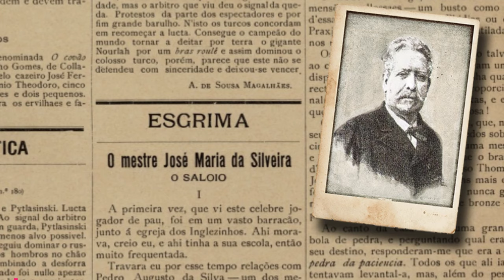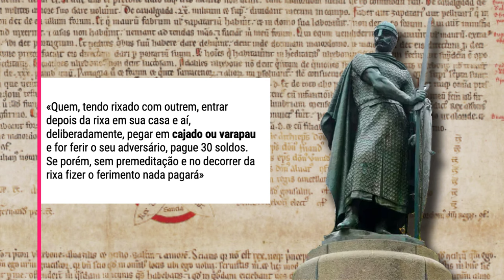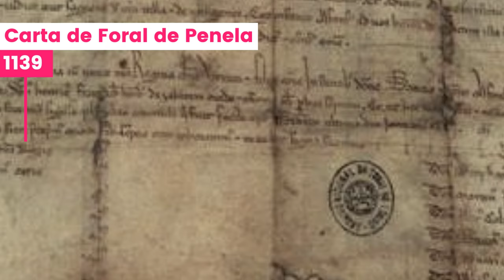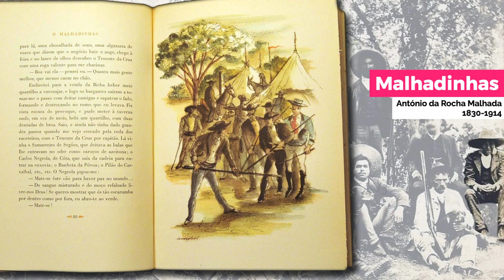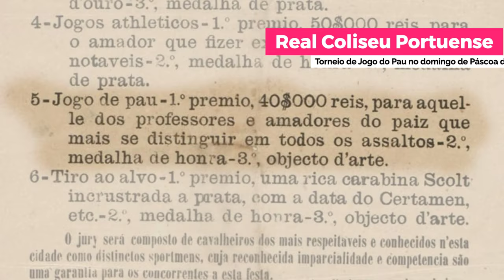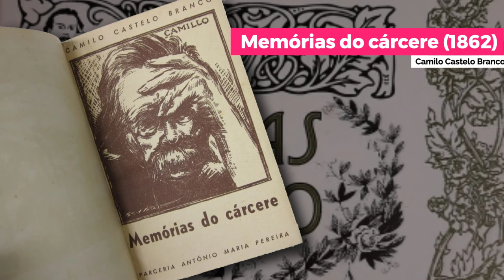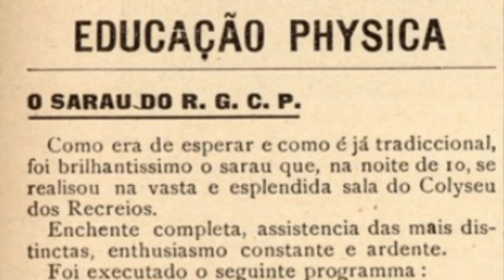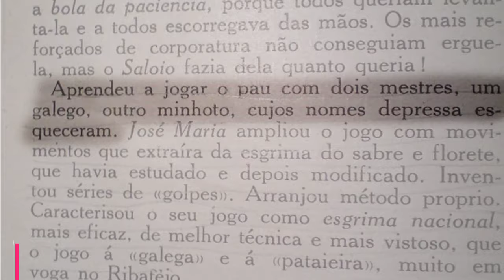Jogo do Pau Português | a origem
Explore as raízes profundas e pouco conhecidas do Jogo do Pau em Portugal, desde os tempos medievais até os dias atuais. Este vídeo mergulha nas diferentes armas e treinos específicos que moldaram essa tradição, destacando o protagonismo do "pau" como uma arma popular entre as classes mais baixas.

Viaje por regiões portuguesas enquanto descobrimos duelos judiciais medievais, as suas formalidades e como o Jogo do Pau resistiu às mudanças sociais e tecnológicas ao longo dos séculos.

Conheça mestres do Jogo do Pau, desde o século XIX até meados do século XX, explorando suas técnicas e influências em diferentes regiões do país. Lisboa, em particular, destaca-se como um bastião da tradição, onde o Jogo do Pau evoluiu para se tornar não apenas uma prática cultural, mas também um desporto.

É questionada a origem do Jogo do Pau e desvendada a falta de documentação, sugerindo que sua história pode ser mais vasta do que a memória popular reconhece. Este vídeo é uma jornada única através do tempo, destacando como o Jogo do Pau Português não desapareceu naturalmente, mas sim se diferenciou do mundo moderno, preservando-se como uma arte de resistência que despertou o interesse de escritores, teólogos e antropólogos.

Junte-se a nós nesta exploração fascinante de uma tradição que permanece viva, uma expressão autêntica da história, cultura e identidade de Portugal. "Jogo do Pau Português: Uma Tradição de Resistência" - uma história que merece ser contada.